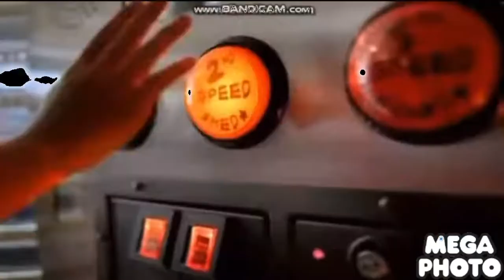Chuck E Cheese Say Say Cheese It’s Funner In G Major 4